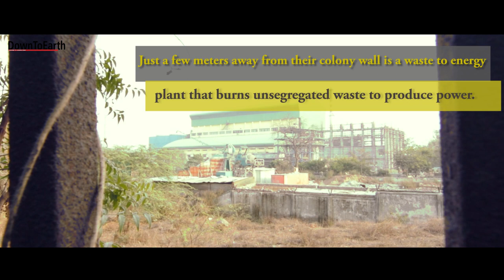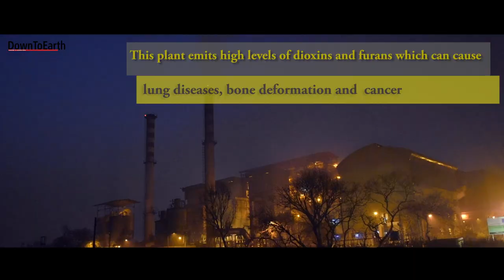Engulfed in Toxins: Delhi Citizens fight against Okhla Waste to Energy Plant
Since 2009, the residents of Sukhdev Vihar, a residential colony in Delhi have been fighting against a waste to energy plant operated by the powerful Jindal Urban Infrastructure Ltd. The plant uses dirty incineration technology to produce power. In the process, it releases toxic dioxin and furan emissions which affect the residents of nearby colonies. The residents have approached the courts. But have not got any relief. A judgement by the National Green Tribunal on February 3, 2017, only penalised the plant but did not ask it to close down. The residents now plan to approach the Supreme Court of India.